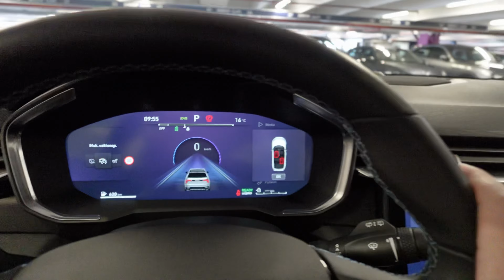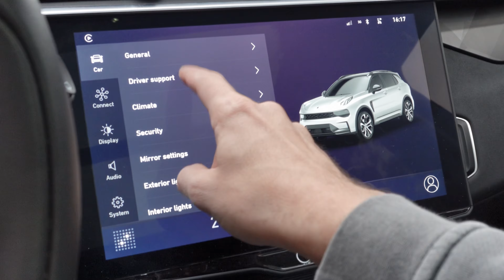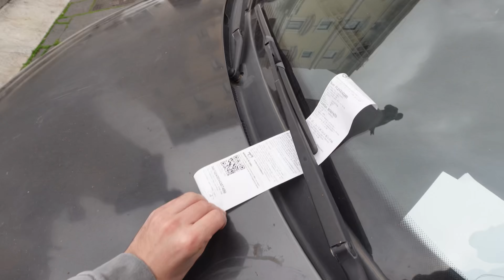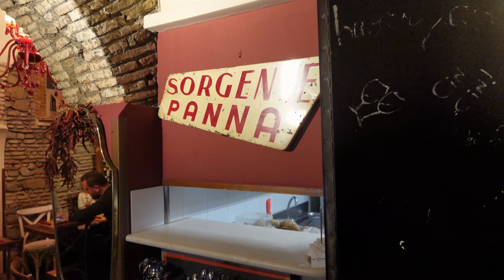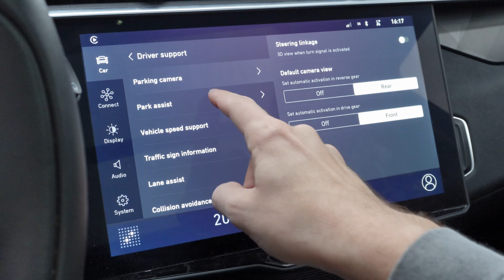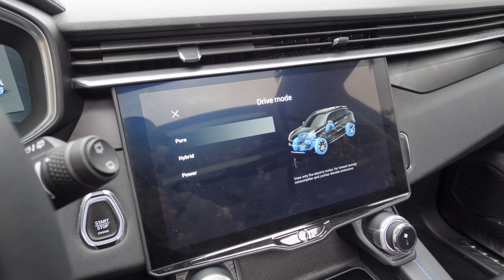Ce Mașină Chinezească am găsit în Roma 🇮🇹 | Vacanță Italia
In prima zi din scurta noastra vacanță in Italia, Roma am fost plăcut suprinși sa vedem ce mașina am primit la rental, o mașina chinezească in inima Italiei: Lynk & Co 01.

Nu uita să apeși clopoțelul pentru notificări 🔔